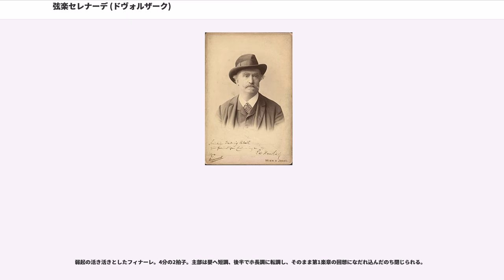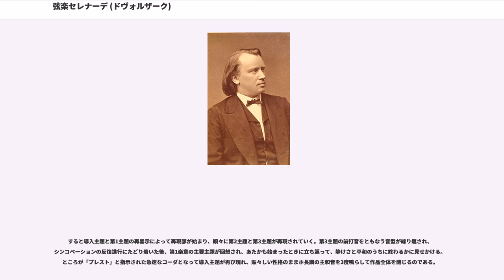弦楽セレナーデ (ドヴォルザーク)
弦楽セレナーデ ホ長調作品22は、アントニン・ドヴォルザークが作曲した弦楽合奏のためのセレナーデ。

チャイコフスキーやスークがそれぞれ作曲した弦楽セレナードと合わせて「三大弦楽セレナード」の一つとして数えられることもある当作品は、ドヴォルザークが33歳だった1875年5月に11日間という短い期間で一気に書き上げられた。

彼は2年前（1873年）に初恋相手の妹にあたる人物と結婚しており、当作品の作曲に着手する2ヶ月前には、ブラームスや音楽評論家ハンスリックらが審査員を務めるオーストリア政府奨学金の審査に合格、当時の自身の年収の倍を超える額の奨学金を5年間にわたって受給することが決まり、当面の生活の安定が約束された状況下で作曲に打ち込むことが出来るという幸福感からこの作品を書き上げている。

この作品を書き上げた翌月（1875年6月）にはスラヴ的な親しみやすい旋律が満載の『交響曲第5番ヘ長調』の作曲に着手して1ヶ月少しの期間を費やして完成、2年後の1877年には『スターバトマーテル』を完成、更にその翌年の1878年には『スラヴ舞曲集作品46』を作曲して大ヒットとなるなど、前記奨学金受給を契機に当作品が書き上げられてからの数年間に作曲された楽曲によって国際的名声を得るに至っている。

当作品の初演は、作曲の翌年にあたる1876年にプラハ・フィルの演奏により行われた。

終楽章のコーダのところで第1楽章の初めに登場した旋律が再び現れる点はチャイコフスキーが作曲した『弦楽セレナード作品48』と共通するところであるが、チャイコフスキーの『弦楽セレナード作品48』が、甘く派手なメロディーを有し、宮殿の舞踏会でドレスを纏って踊るが如き優雅なリズムで書かれているのに対し、当作品では地味で渋くそこはかとない哀愁の漂う味わい深さを帯びるメロディーを有し、爽やかな青空の下で民族衣装を纏って軽快に踊るが如くのリズムで書かれているといわれており、また、恋人に寄せる想いを乗せるが如くの柔らかな響きと気取らぬ陽気さを表す音に溢れ、人懐っこいメロディを形作っているともいわれている。

以下の5楽章で構成されている。

ソナタ形式風（もしくはロンド・ソナタ形式風）にまとめられた終楽章を除いて、すべての楽章がおおまかな三部形式によっている。

ホ長調。八分音符のリズムを刻み続けるヴィオラに乗って、第2ヴァイオリンとチェロが抒情的な主要主題を歌い出す。第1ヴァイオリンが舞い上がるような対旋律を歌い出す中、第2ヴァイオリンが広い音域の中を動き回って旋律主題を歌い継いで行く。第31小節において、ト長調へと転調すると、付点リズムが特徴的な、舞曲風の主題が現れる。第54小節でホ長調の主要主題に戻り、そのままホ長調の主和音で終わる。

揺れ動くような舞曲の旋律に始まる。嬰ハ短調。最初の楽節が反復されると、ホ長調による第2の楽節が始まる。第2主題の後半では、付点リズムが特徴的な旋律も現れる。第1主題が再帰すると、第1部の締め括りのカデンツでは、嬰ハ短調の主和音の上にフォルティッシモの記号が添えられている。

第2部は、嬰ハ長調の異名同音音階である変ニ長調に転調する。この楽節の主題が一通り展開された後、第1部が再現される。最後はピカルディ終止によって、（ふたたびフォルティッシモによって）嬰ハ長調の和音で終止する。

第3楽章は快活できわめて活発な4分の2拍子のスケルツォ。ヘ長調。カノンの技法を用いたスケルツォ主題は、呈示されると、すぐさま様々な楽節や雰囲気のうちに展開される（イ長調のトリオへの転調楽節もその一つ）。全曲で最も単主題的な楽章であり、トリオの結びにおいてもスケルツォ主題が再帰する。その後スケルツォ主題が再現され、コーダにもスケルツォ主題が現れて締め括られる。

静けさと憧れに満ちた緩徐楽章。イ長調。この楽章の流れるような旋律と、甘美なフレーズは、精力的な第3楽章と第5楽章の間でクッションの役割を果たしている。この楽章の随所で、第2楽章の第3主題がたえず反響している。

弱起の活き活きとしたフィナーレ。4分の2拍子。主部は嬰ヘ短調、後半でホ長調に転調し、そのまま第1楽章の回想になだれ込んだのち閉じられる。

カノン風の下降音型の導入部に始まり、付点リズムが特徴的な第1主題が続いた後、ヴィオラの八分音符の刻みに乗って第2主題が現れる。それから忙しない16分音符の走句...